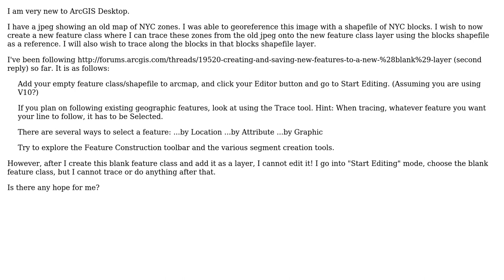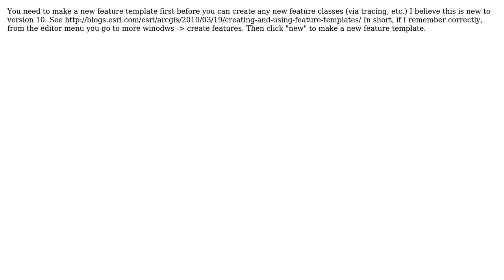GIS: Editing blank feature class in ArcMap? (2 Solutions!!)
GIS: Editing blank feature class in ArcMap?

With thanks & praise to God, and with thanks to the many people who have made this project possible! | Content (except music & images) licensed under CC BY-SA | Music | Images & others | With thanks to user sovemp user PolyGeo user ardaar user Alexander and the Stack Exchange Network Trademarks are property of their respective owners. You are responsible for your own actions.